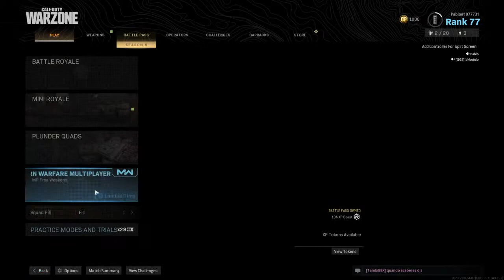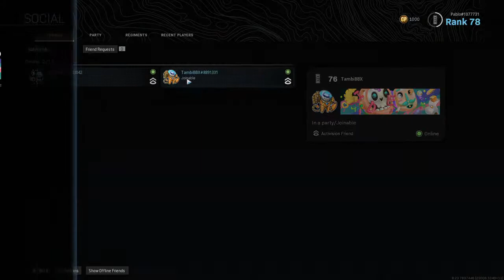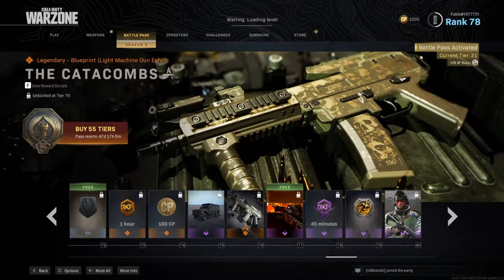Call of duty